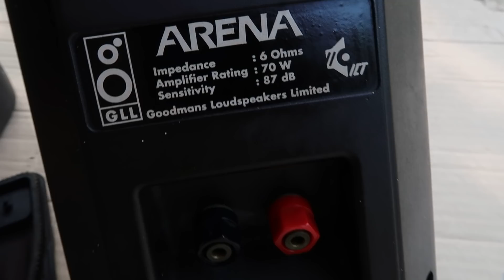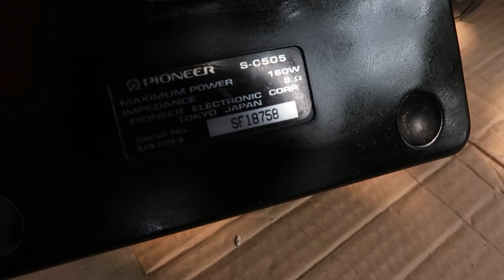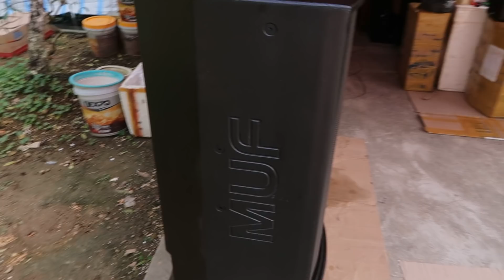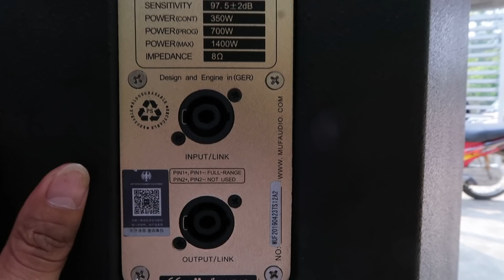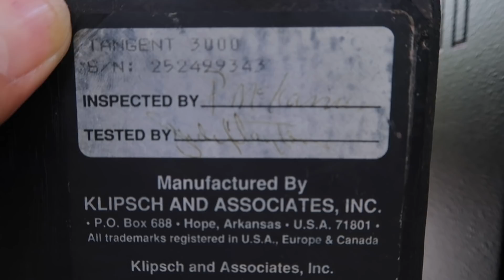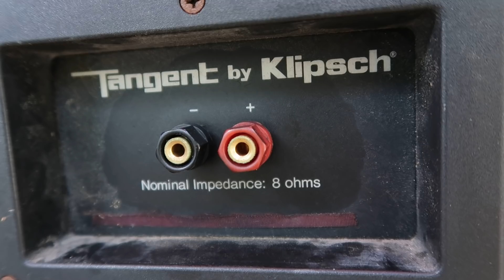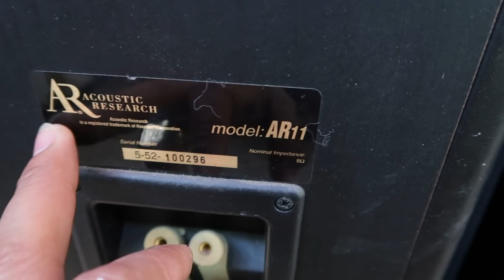Toàn loa độc lạ lại chất cho các bác chơi tết lh 0911169961